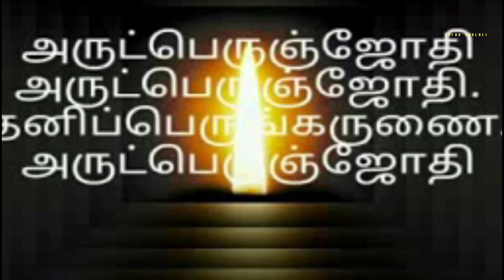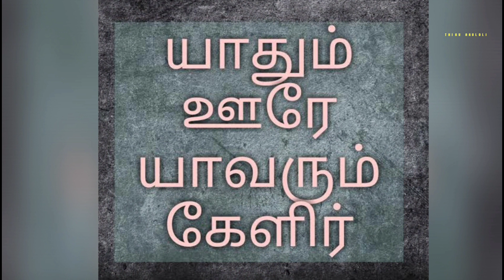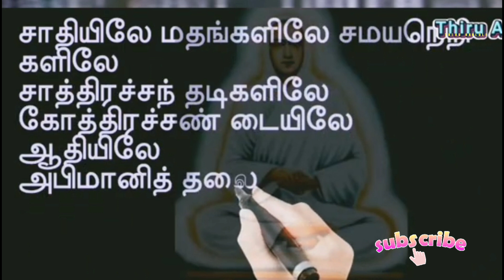அருட்சோதி வீதியில் ஆடச்செய் தீரே அருட்பெருஞ் ஜோதிஎன் ஆண்டவர் நீரே|வள்ளலார்|Thiruvarutpa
Vallalar songs in Tamil| வள்ளலார்| திருவருட்பா| Thiruvarutpa| Thiru Aruloli